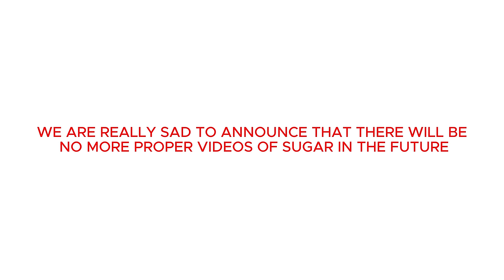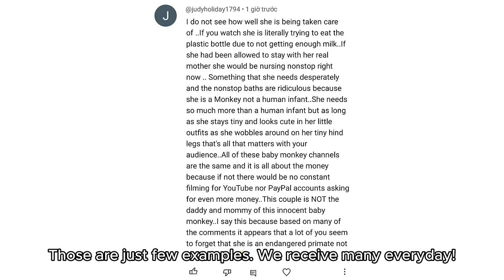Baby Monkey SUGAR Final Video | Thank you and Goodbye Everyone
Special thanks to my dearest friends who always chat with me in the premieres. Hope to see you all again when we have more time!

Welcome to @MonkeySugar channel
This channel is the home of Sugar Monkey, the adopted baby monkey that we really love.
Throughout our videos, we hope the love between humans and animals can be spread.

Hope you will enjoy watching the daily activities of Sugar. Your love means so much for us.